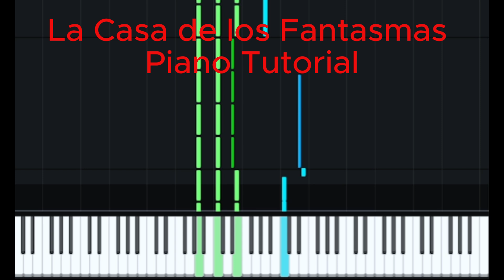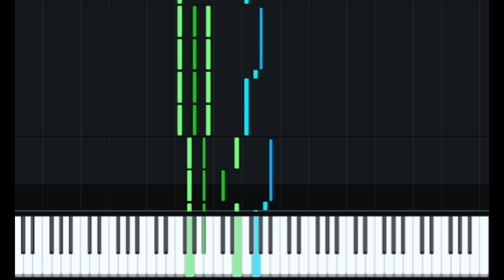La Casa de los Fantasmas Piano Tutorial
La Casa de los Fantasmas Piano Tutorial Piano Básico de Bastien 4, corrigindo o video com a  partitura enviada em 9  maio 2022.